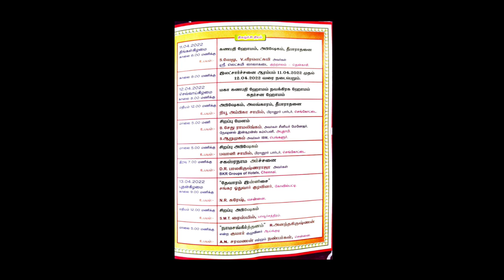புளியரை தெட்சிணாமூர்த்தி கோயிலில் 13ம் தேதி குரு பெயர்ச்சி விழா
புளியரை தெட்சிணாமூர்த்தி கோயிலில்
13ம் தேதி குரு பெயர்ச்சி விழா
செங்கோட்டை, ஏப். 9
ஷேகம், இர மணிக்கு 14ம்தேதி மதியம் 12 புளியரை தெட்சிணா
சகஸ்ரநாம அர்ச்சனை மணிக்கு சிறப்பு அபிஷே மூர்த்தி கோயிலில் வரும்
நடக்கிறது.
கம், அலங்காரம், தீபாரா 13ம்தேதி குருபெயர்ச்சி
13ம்தேதி காலை 9 தனை நடக்கிறது. விழா நடக்கிறது.
மணிக்கு சங்கர ஓதுவார் 13ம்தேதி காலை 5 வரும் 13ம்தேதி நள்ளி
குழுவினரின் தேவாரம் மணி முதல் மதியம் ரவு 1.42 மணிக்கு, குரு
இன்னிசை, மதியம் 12
2 மணி வரையிலும், பகவான் கும்ப ராசியில்
மணிக்கு சிறப்பு அபிஷே மாலை 4 மணி முதல் இருந்து மீன ராசிக்கு பிர
கம், மாலை 5 மணிக்கு
கு நள்ளிரவு 3 மணி வேசிக்கிறார். இதனை
அனந்தகிருஷ்ணன் (எ)
1) வரையிலும் கோயில் முன்னிட்டு புளியரை
குமார் குழுவினரின் நாம் நடைதிறந்திருக்கும். சிவகாமியம்பாள் சமேத
சங்கீர்த்த னம், இரவு 10 ' சதாசிவமூர்த்தி, தெட்சி
மணிக்கு ருத்ர ஏகாதசி, 14ம்தேதி காலை 5 ணாமூர்த்தி கோயிலில்
நள்ளிரவு 1 மணிக்கு மணி முதல் மதியம் குருபெயர்ச்சி விழா வரும் 12ம்தேதி வெங்கடேஷ் குழுவி 2 மணிவரையிலும், நடக்கிறது.
காலை 8 மணிக்கு மகா னரின் சிறப்பு மேளம் மாலை 4 மணி முதல் வரும் 11ம்தேதி கணபதி ஹோமம், நவக் நடக்கிறது.
இரவு 9மணிவரையிலும் காலை 6 மணிக்கு கண கிரக ஹோமம், சுதர்சன தொடர்ந்து நள்ளிரவு நடை திறந்திருக்கும். பதி ஹோமம், அபிஷே ஹோமம், 12 மணிக்கு 1.42 மணிக்கு குருபெ ஏற்பாடுகளை கம், தீபாராதனை, 9 அபிஷேகம், அலங்கா யர்ச்சி சிறப்பு அபிஷே கோயில் அதிகாரிகள் மணிக்கு லட்சார்ச்சனை ரம், தீபாராதனை, மாலை கம், அலங்காரம், தீபா மற்றும் பணியாளர்கள் நடக்கிறது.
5 மணிக்கு சிறப்பு அபி ராதனை நடக்கிறது. செய்து வருகின்றனர்.